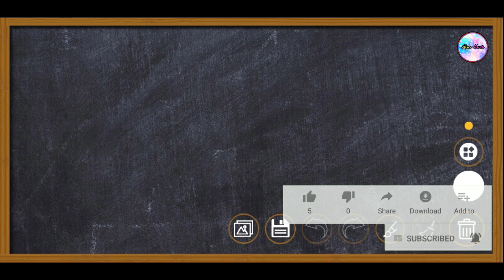TIPS MATEMATIKA CEPAT PERKALIAN BERSUSUN SEMUA ANGKA UPDATE 2023 | Puluhan - Ribuan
kali ini Tips matematika mau membagikan video perkalian susun kebawah. LENGKAP YA dari puluhan - ribuan. Tonton sampai selesai